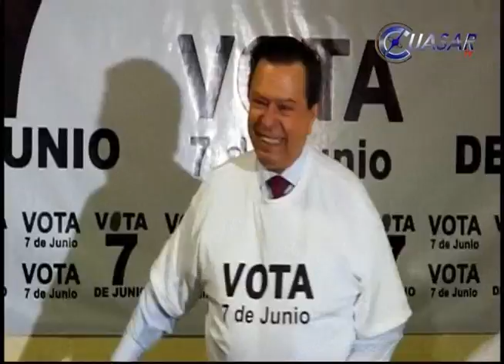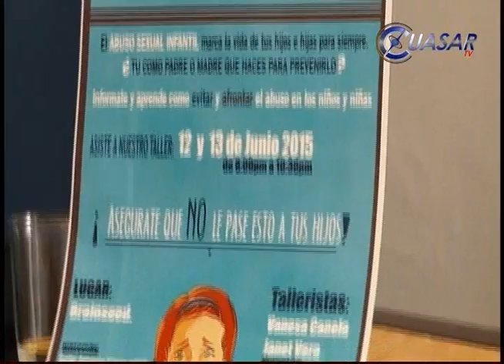Noticias de Michoacán, CuasarTv 5 de Junio de 2015